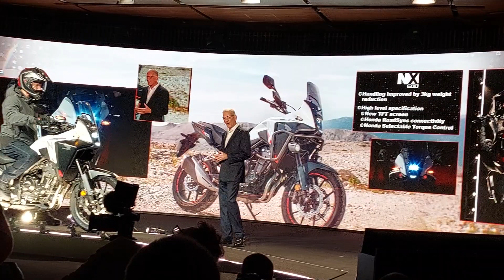Egy régi név ismét: Honda NX500